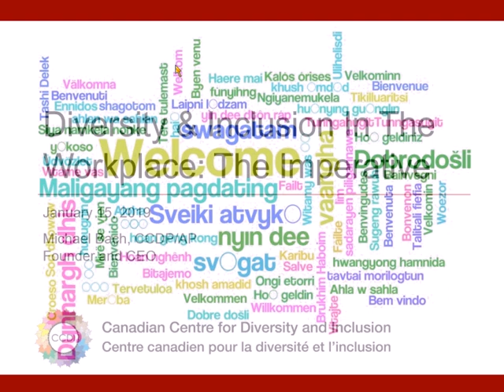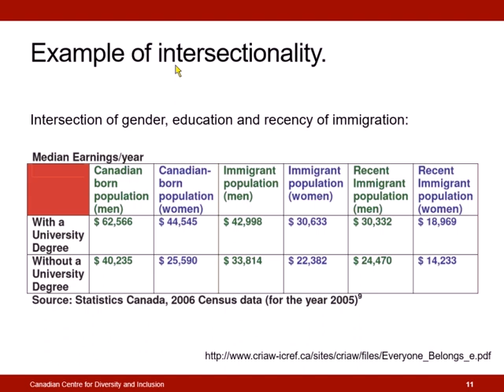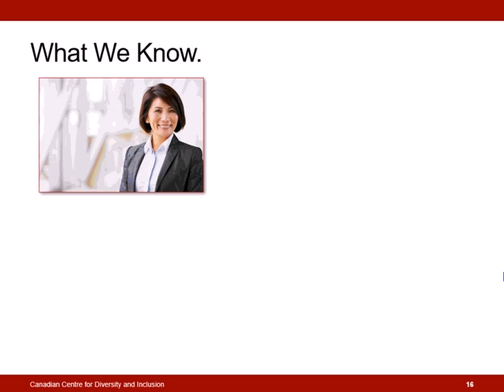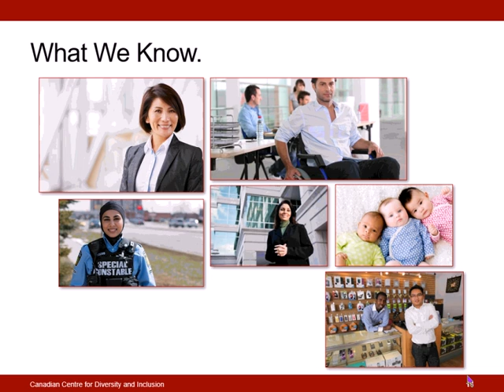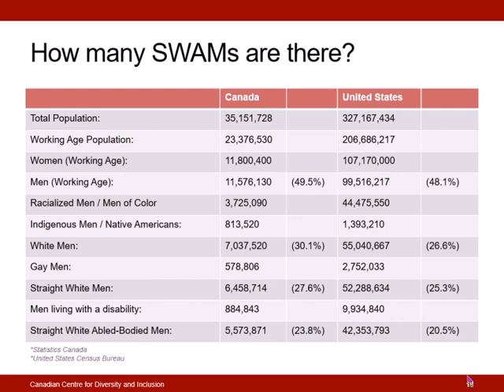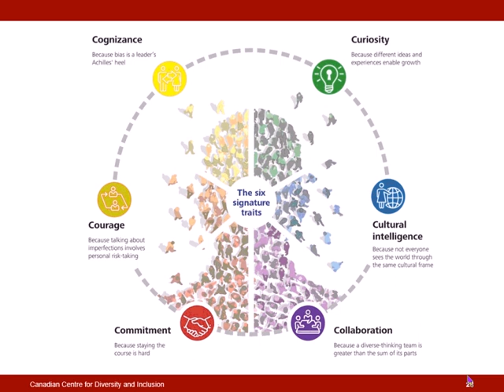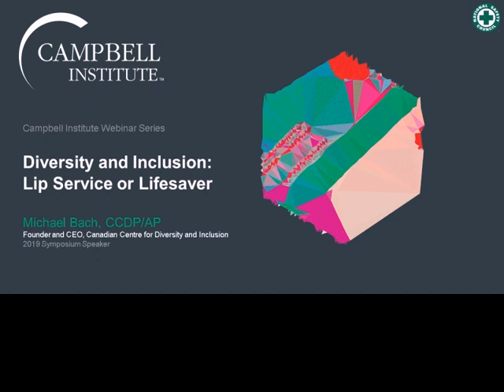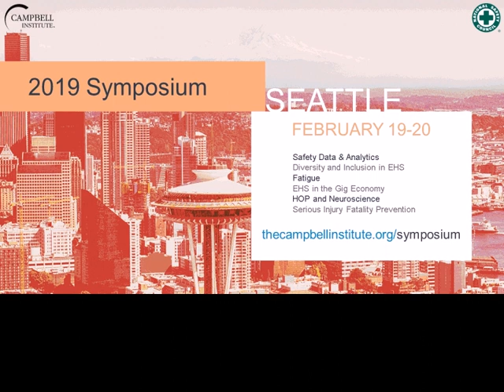Diversity and Inclusion: Preview to 2019 Symposium Presentation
Diversity and inclusion have become buzzwords that we hear daily, but D&I plays a significant role in our workplaces. Diversity leads to a more engaged employee, thus leading to a safer one. This webinar will make the definitive case as to why employers (and EHS professionals) should be focused on diversity and inclusion as a core part of their day-to-day work, and how it can help them succeed. Featuring Michael Bach, a 2019 Symposium speaker.